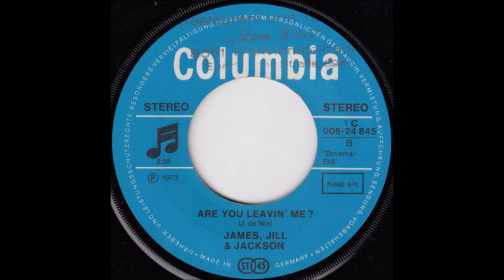James, Jill & Jackson - Are You Leavin' Me?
Released in Germany in 1973 as B-side of "Skokiaan" on Columbia.